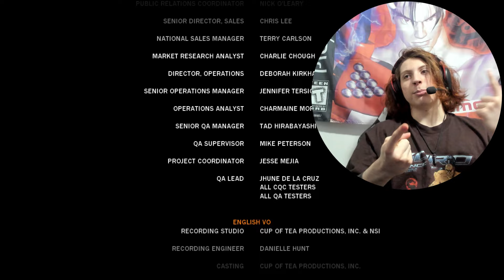IT'S FINALLY OVER (Tekken 6 - Main Campaign) [FINALE]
What's up bois! Sorry this video took so long to put out, I've been a bit preoccupied recently. But we finally beat the damn story mode, I am so over this stupid a$$ story, but I hope you guys enjoy! Next stop Nightmare Train...